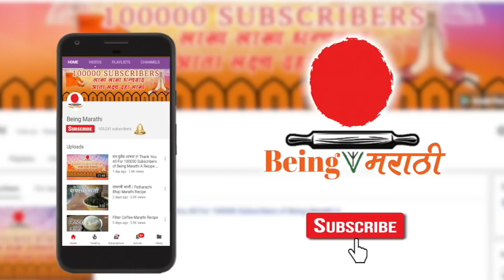ऑक्टोबर हीट ला दूर पळवा थंडगार लस्सी पिऊन Lassi Kesar Rose Lassi Recipes Recipe In Marathi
दादर च कैलास मंदिर , सायन च गुरुकृपा किंवा चेंबूर कॅम्प मधील लच्छमन दास
या तिघांना हि जोडणारा दुआ म्हणजे अमृता हुनी गोड अशी लस्सी

आज बनवूया केसर रोज लस्सी

केसर रोज लस्सी बनवण्यासाठी आपल्यलाला लागेल
१/२ किलो दही,आवडीनुसार साखर, आणि spice drop kesar rose एक्सट्रॅक्ट

लस्सी बनवण्यासाठी खरतर खूप काही सोपस्कार नसतात
सर्व जिन्नस एकत्र करा आणि रवीने छान घोसळून घ्या
आपण फ्लेवर साठी यात spice ड्रॉप केसर रोज एक्सट्रॅक्ट चे काही थेम्ब वापरणार आहोत
इलेक्ट्रिक बीटर ने अगदी ५ मिनिटं लस्सी तयार होते
जर तुम्हाला खूप घट्ट लस्सी नको असल्यास तुम्ही दह्यामध्ये थोडं थंड गार पाणी घालू शकता
तयार झाली केसर रोज लस्सी
आता यात   घ्या थंड